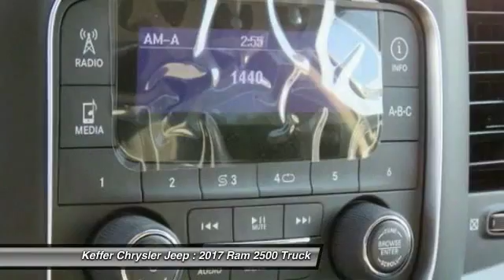2017 Ram 2500 Charlotte NC D175044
2017 Ram 2500 Tradesman

You'll love this 2017 Ram 2500. This is a truck you'll want to take home. With 3 miles, it features Automatic transmission and an exterior color of Bright White Clearcoat. Call and get in touch with Keffer Chrysler Jeep directly, and be the first to open the truck door today!